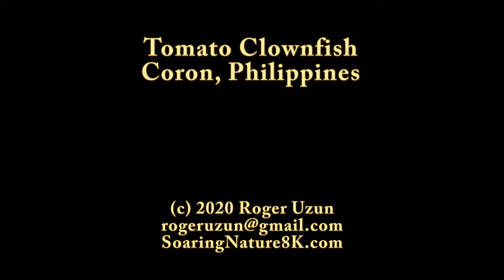HDObservations : Tomato Clownfish (4K UHD)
The tomato clownfish (Amphiprion frenatus) is a species of marine fish in the family Pomacentridae, the clownfishes and damselfishes. It is native to the waters of the Western Pacific, from the Japan to Indonesia.  In a group of clownfish, there is a strict dominance hierarchy. The largest and most aggressive fish is female and is found at the top. Only two clownfish, a male and a female, in a group reproduce through external fertilization. Clownfish are sequential hermaphrodites, meaning that they develop into males first, and when they mature, they become females.